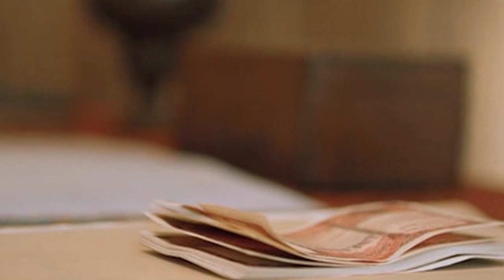ክፍል ሰባ - AZiZ part 70 A - አዚዝ ክፍል 70 A - kana tv aziz episode 70 A ethiopia